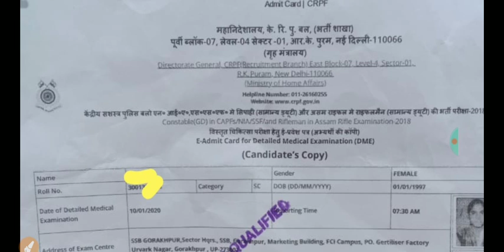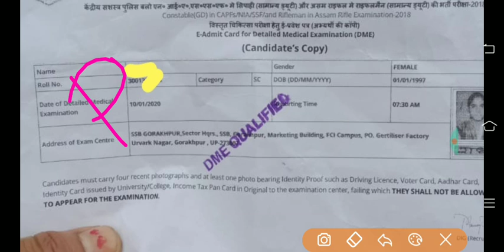SSC GD MEDICAL Fit II DME QUALIFIED II BIG UPDATE II GOOD NEWS II FIANL CUT OFF II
GAYATRIDD DEFENSE LOSAL SIKAR RAJASTHAN - 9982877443